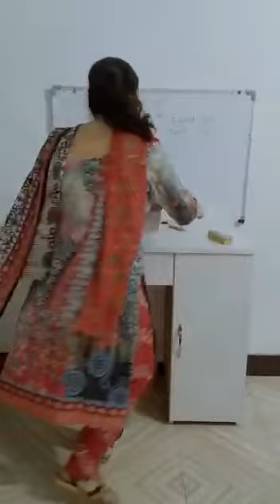English lesson 1 The princess And The Pea